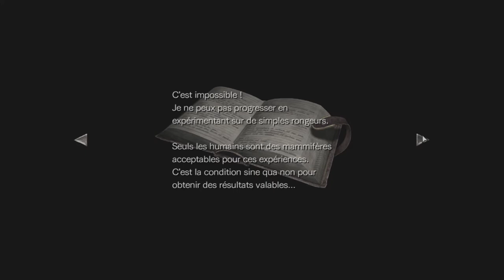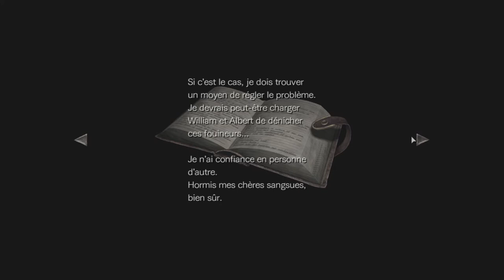Let's Play RESIDENT EVIL 0 - Episode 05 : Les statuts !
On va ouvrir notre futur tombeau xd 🙃

💡 Infos ! 💡